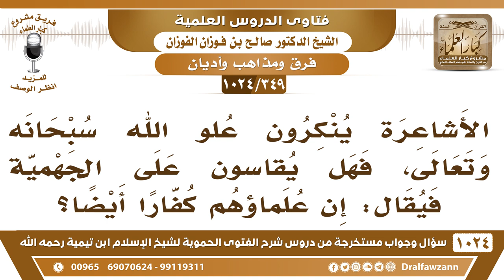[349 -1024] الأشاعرة أنكروا علو الله سبحانه وتعالى، فهل يكفرون؟ - الشيخ صالح الفوزان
-[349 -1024] السؤال: الأشاعرة ينكرون علو الله سبحانه وتعالى، فهل يقاسون على الجهمية فيقال: إن علماؤهم كفارا أيضاً ؟
الجواب: قلنا لكم المقلد والمتأول الأشاعرة متأولة وأغلبهم مقلدون فلا يكفرون لكن يضللون.
للاشتراك في قناة الشيخ صالح الفوزان
سؤال وجواب من شرح الفتوى الحموية ( 1024 ) مقطع

للاستفسار والإقتراحات والدعم
رئيس الفريق
لمشروع كبار العلماء